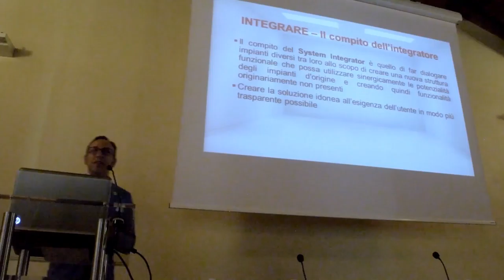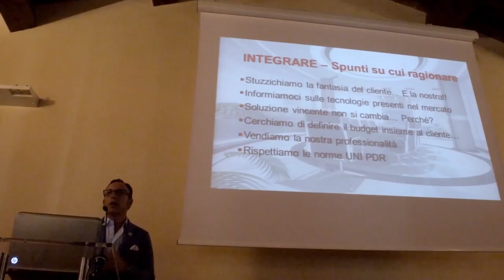Roadshow Smart Environments 2017, Adriano D'Alessio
Smart Environments 2017, Firenze. Intervista ad Adriano D'Alessio, Country Manager Lightware